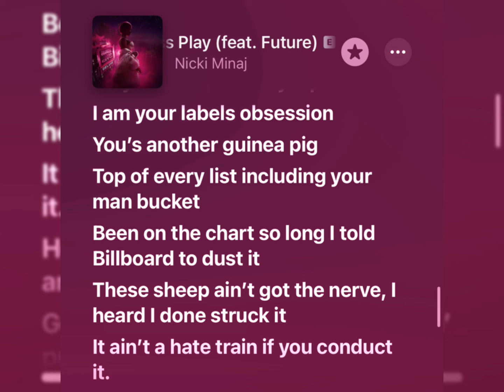Nicki Minaj Chose Violence & Dissed Cardi B Record Label in Diss Track💥‼️